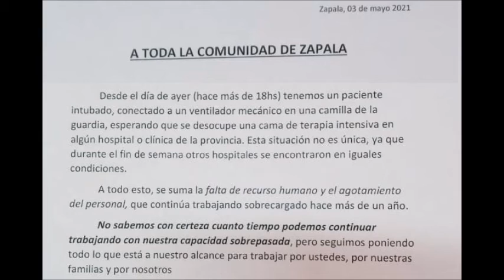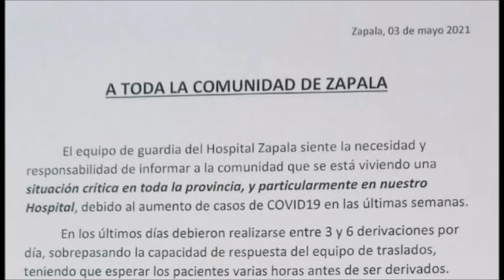La Voz TV - Audio Dra Mariana Albornoz, Hospital Zapala